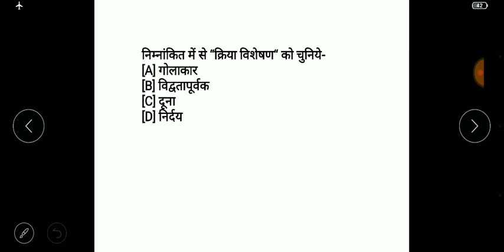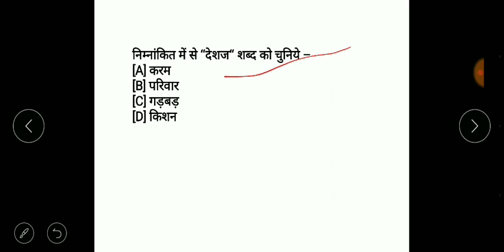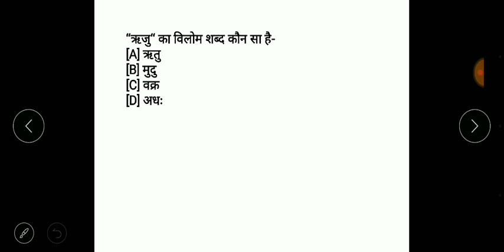UPSSSC JUNIORASSISTANT# upsssc junior Asst...सामान्य हिन्दी (General Hindi)Most important Questions